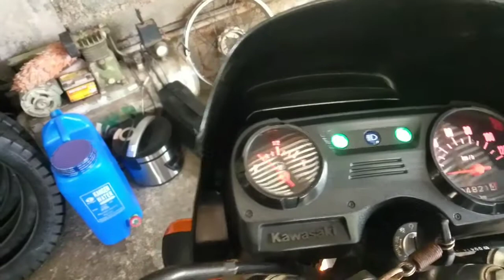Paano Mag Manual Test ng sirang Flasher relay at Neutralight